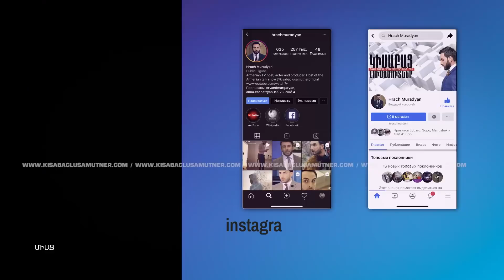Chem Hascnum / Kisabac Lusamutner 29.10.2020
ՉԵՄ ՀԱՍՑՆՈՒՄ - 50-ամյա կնոջ ուսերին դրված հոգսը՝ բացակա պայմաններով, սոցիալական ու կենցաղային խնդիրներով չի սահմանափակվում: Վերջինիս 17 -ամյա տղային՝ Արմանին, դեռ մանկուց ուղեկցում են առողջական խնդիրները: